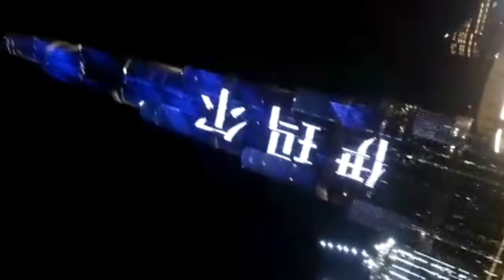Water dance in dubai